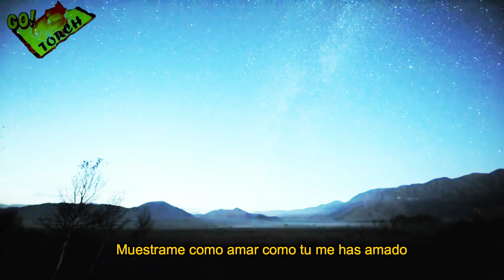Hosanna v. metal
Muchas Gracias por tu apoyo regalanos un like y comparte nuestro trabajo. Edited By Go Torch, música: Nel Studio Tema: Hosanna Subtitulado by Alessandro Portillo. Recuerda Somostorchbetorch GoTorch una luz sin fronteras, deja que fluya.